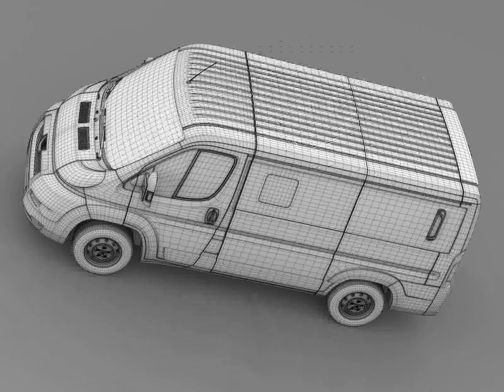3D Model of Peugeot Boxer Window Van L1H1 2006-2014 Review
Peugeot Boxer Window Van L1H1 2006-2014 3D Model in  Wavefront (.obj), 3D Studio (.3ds), Cinema 4D (.c4d), Autodesk FBX file (.fbx), Lightwave (.lwo, .lw, .lws), 3D Studio Max file (.max), Maya (.ma .mb), Softimage (.hrc, .xsi), and formats  that are optimized for Mobile, Augmented Reality, 3D Printing and more...

High poly 3d model of Peugeot Boxer Window Van L1H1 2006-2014